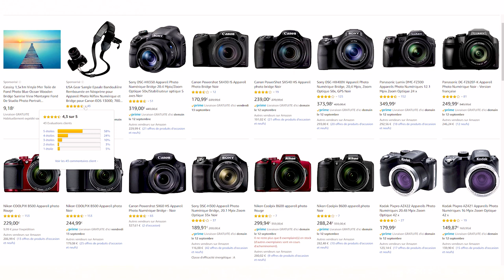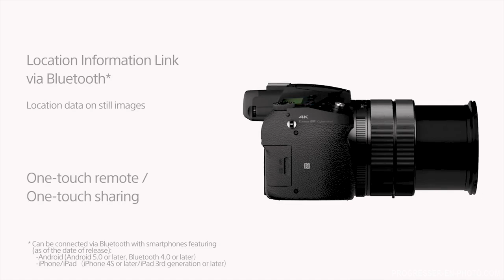Appareil photo bridge : intérêt, choix, pour qui ? Avis et références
Cela vous a plu, vous a aidé ? ⇩⇩⇩ Liens, télécharger les bonus... regardez plus bas ! ⇩⇩⇩

Dans cette vidéo on va parler des appareils photos bridge. Le matériel a évolué et le bridge peut être une solution intéressante face aux reflex ou hybrides et ce quel que soit son niveau en photo. Je vous propose donc d'en discuter et de voir quels modèles de bridges photos sont intéressants.

🙈 QUI SUIS JE ?

Ou me suivre ?

progressez en photo - apprendre la photo - progresser en photo - améliorer ses photos - se perfectionner en photo - réglages photo - choix matériel photo - BRIDGES PHOTO